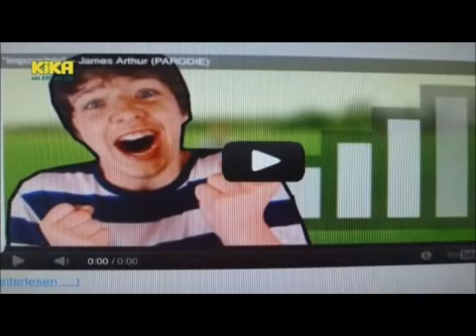Ki.Ka Live - Die Lochis Webvideopreis 2013 (01.06.2013)